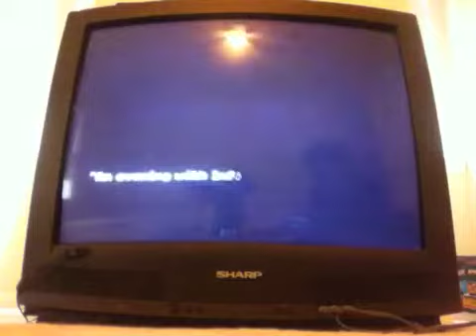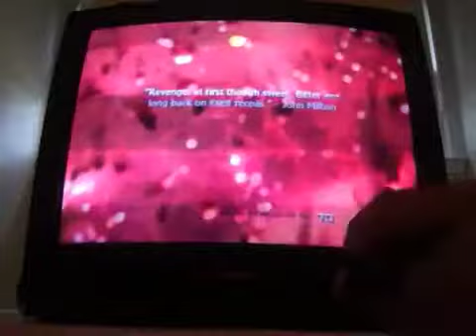How to Fail on MW2 Museum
me failing on the museum in mw2
i didnt intend to fail so badly